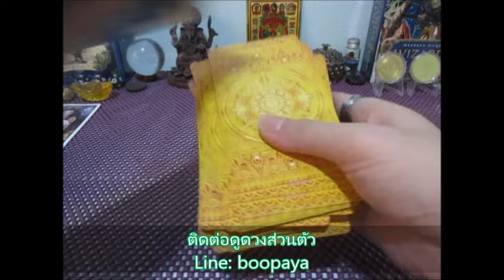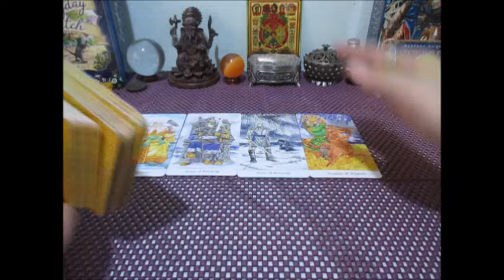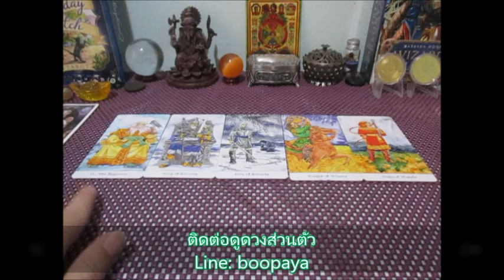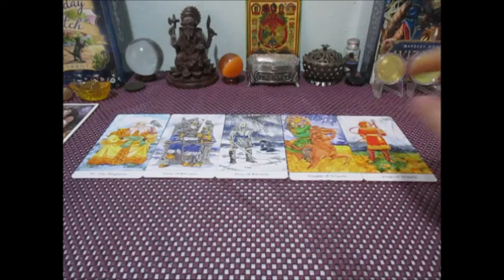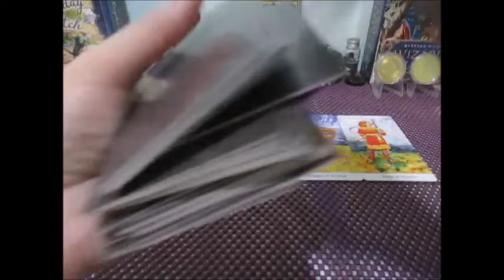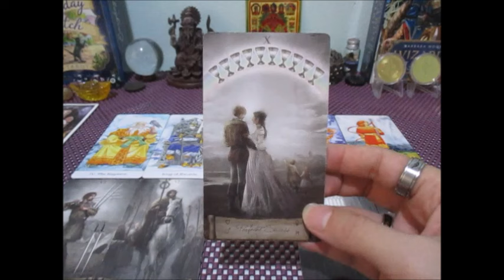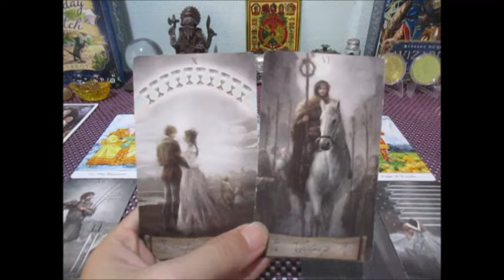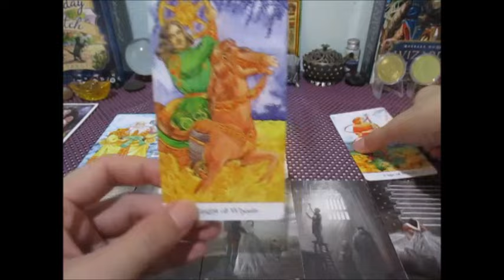ดวงความรัก💕🔮ราศีธนู 15-30 กันยายน 2567 เค้าคิดอย่างไรกับเรา Line:boopaya59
ดวงความรัก❤️ราศีธนู 15-30 กันยายน 2567